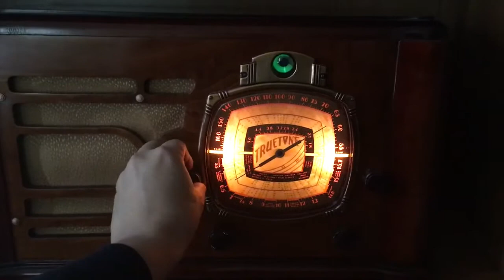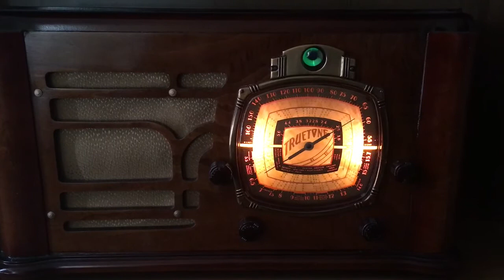Nikola Tesla Eulogy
VIDEO - NIKOLA TESLA EULOGY - 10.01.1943

Broadcasted by WNYC Radio Station by Mayor of New York City Fiorello LaGuardia.

On January 10th, 1943, three days after Tesla's death, New York City Mayor Fiorello LaGuardia read a eulogy live on New York Radio, written by Tesla's friend, Slovenian by origin, Louis Adamic.

What we have done is we cleaned up an original AUDIO file from static, used the audio output on the iPhone and connected it to our 1930 reproduction of Radio Transmitter station. Transmitted audio is then received on our Original and restored 1938 Trutone 7-Tube Green Eye Radio Receiver.

The significance of 1938 Truetone Radio is that Tesla had the same model in his New Yorker Hotel Room 3327.

Just watch and listen the whole eulogy by Mayor LaGuardia.